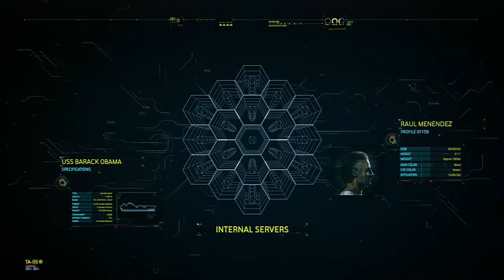Lets Play Black Ops 2 Singleplayer german Part 20 / Eleganter Abgang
Part 20 von Black Ops 2.

Lets Player: Marvin
Xbox Gamertag: Highflyer M23
Projekt: Black Ops 2 Kampagne
Part: 20